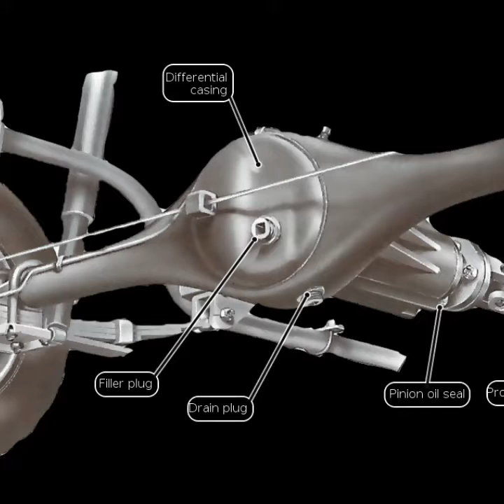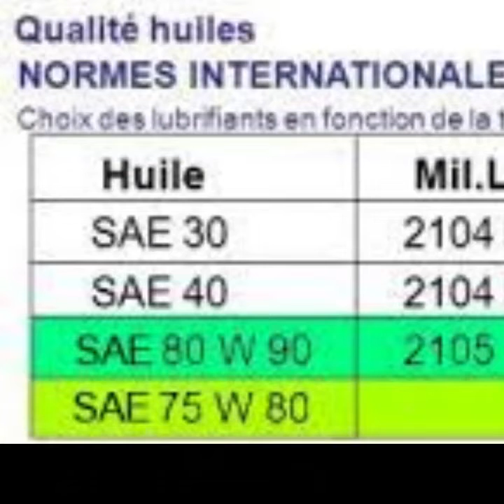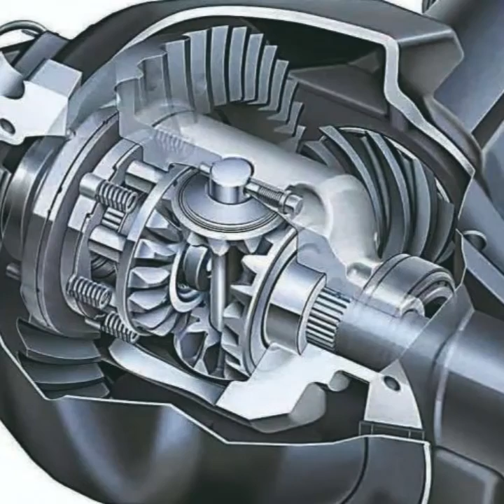متى يحب تغيير زيت المحور او الكورونة الخلفية لسيارات الدفع الخلفي والرباعي لتحسين ادائها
استمتع واشترك في قناتنا. بعد ذلك، يمكنك العثور على المزيد من مقاطع الفيديو التعليمية المتنوعة في مكانيك وتصليح اعطال السيارات اسباب اهتزاز ورعشة محرك السيارة , اسباب اهتزاز ورعشة موتور السيارة , اهتزاز ورعشة مكينة السيارة , اسباب اهتزاز المحرك على السرعة الخاملة , عداد rpm منخفض , عداد RPM ينخفض ثم يرتفع , عداد rpm واسباب تذبذب حركتة , عداد Rpm يرتعش , حل مشكلة Rpm , حل مشكلة ارتجاج عداد rpm , حل مشكلة عدم ثبات عداد rpm ,عداد rpm غير مستقر , عداد rpm يطلع وينزل , عداد ضغط المكينة RPM يطلع و ينزل , الريس rpm متذبذب , الريس Rpm طالع نازل , الريس rpm متارجح , الريس rpm ينخفض ثم يرتفع , الريس يلعب rpm ,
ميكانيكا وتكنولوجيا
Auto mechanics
Auto mechanics
A car engine, a car
Car mechanic
learn driving
oil change
ميكانيكا سيارات
Car problems
Car Difficulties
Traffic Law in Morocco
car battery
Cars
Common complaints for the car
Driving tricks